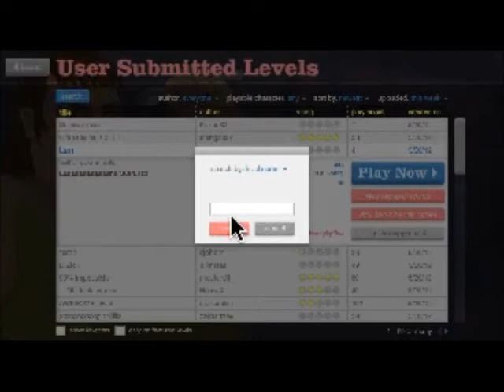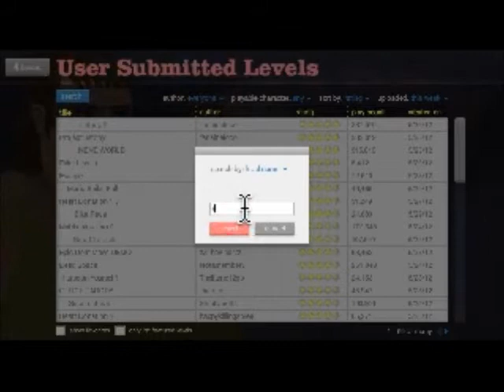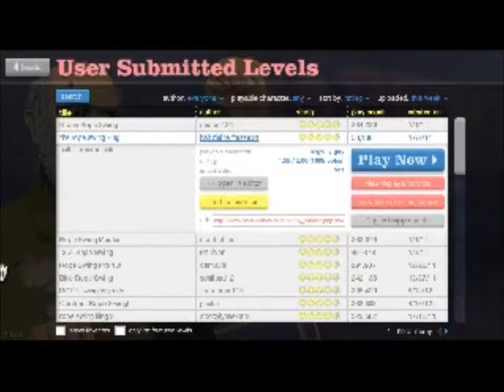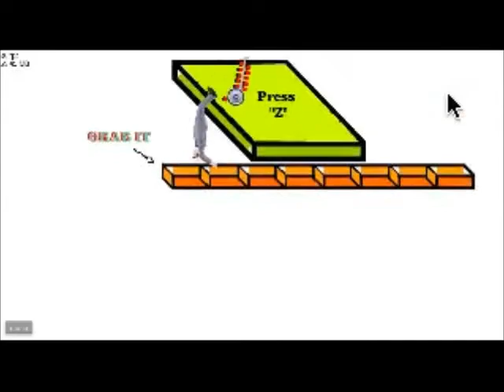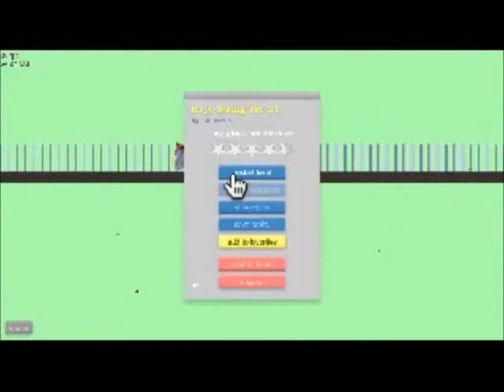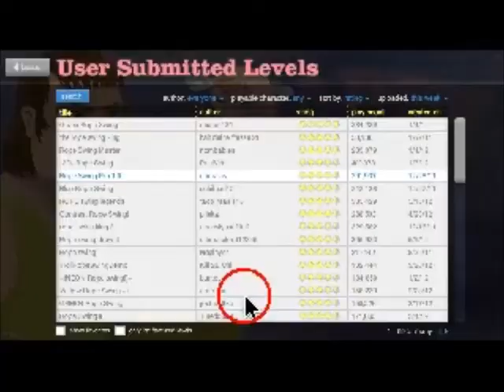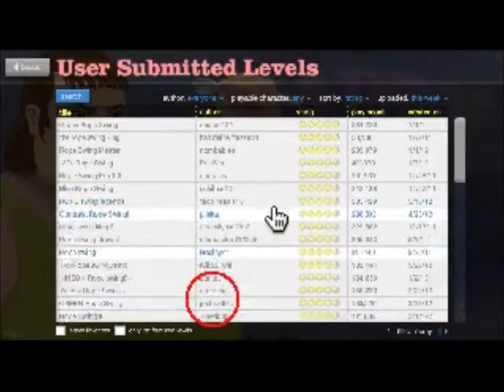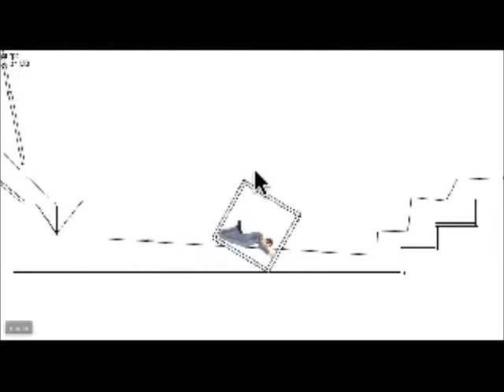lets play happy wheels # 3 : ROPE SWING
this is a special episode cuz this ep i play rope swing just rope swing